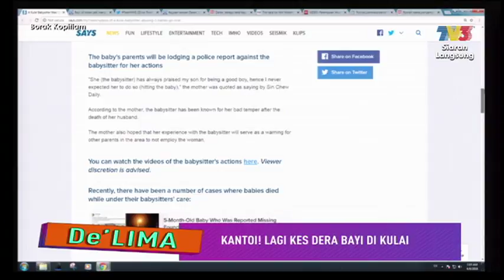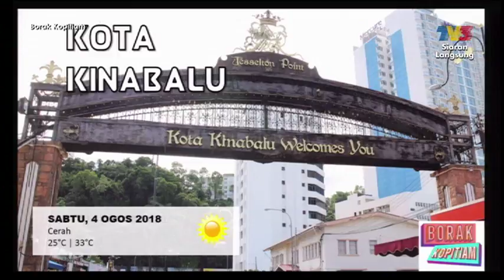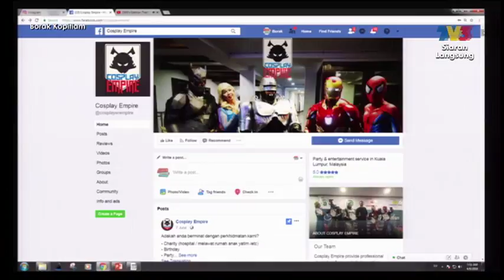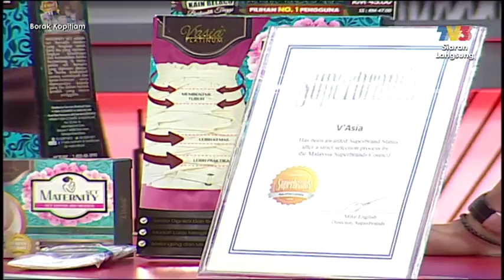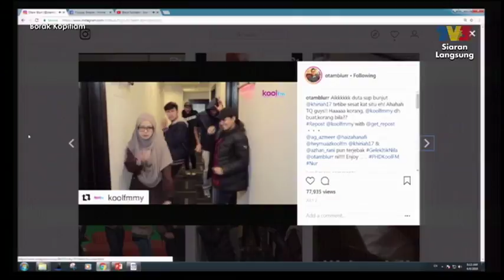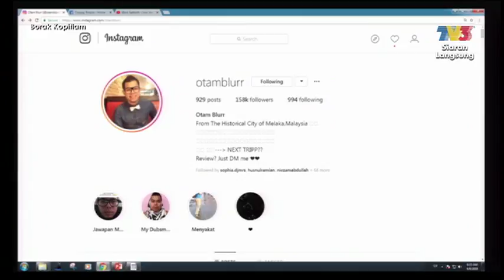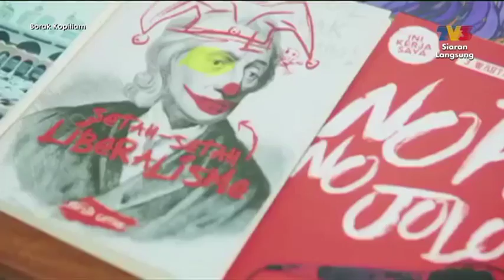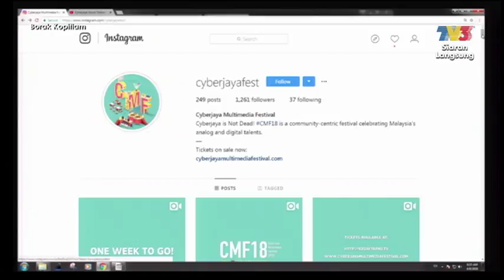Borak Kopitiam | Episod 62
Program bual bicara pagi yang santai dan penuh informasi, merangkumi pelbagai topik menarik daripada sukan hingga ke hiburan. Dihoskan oleh Fiona Cheong, Zack Merican, Hefny Sahad, Sarah Adiba, Muaz Koolfm, Fify Azmi, Dayah Bakar dan Haziq Hussni.